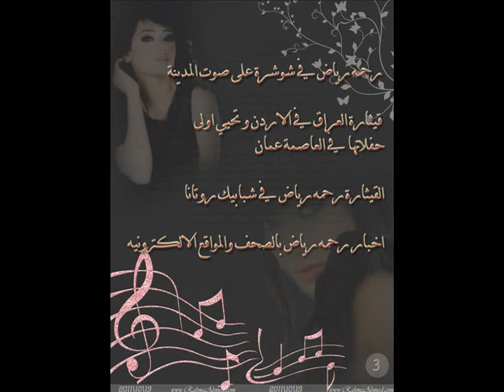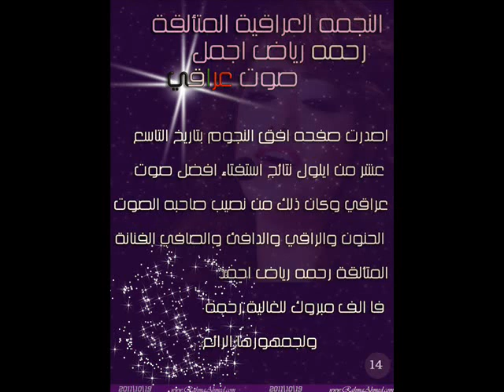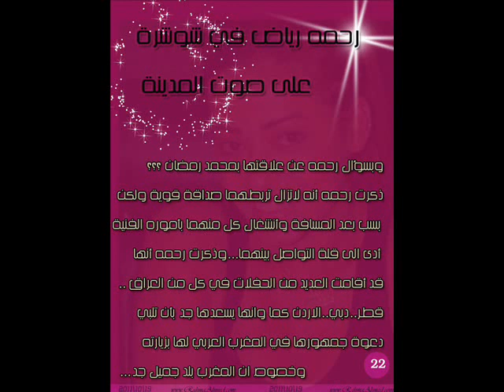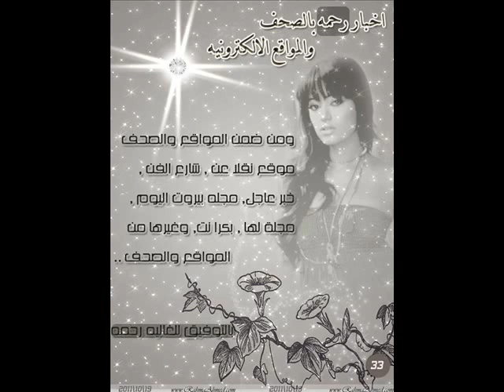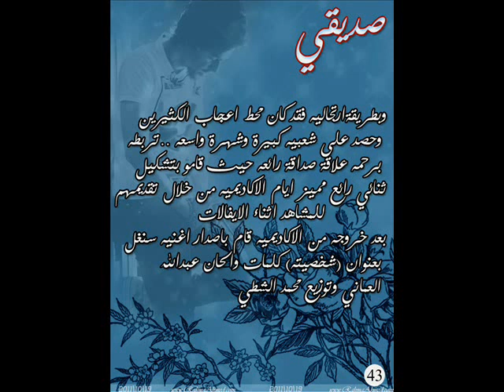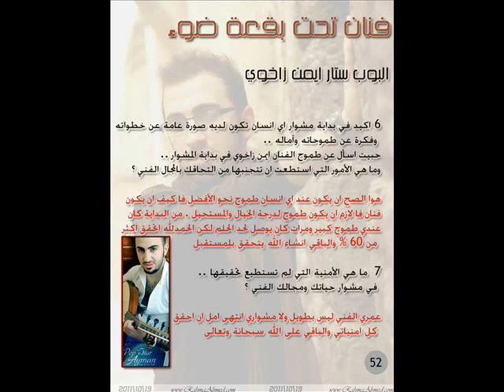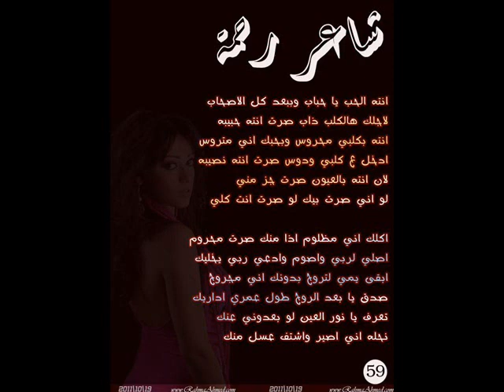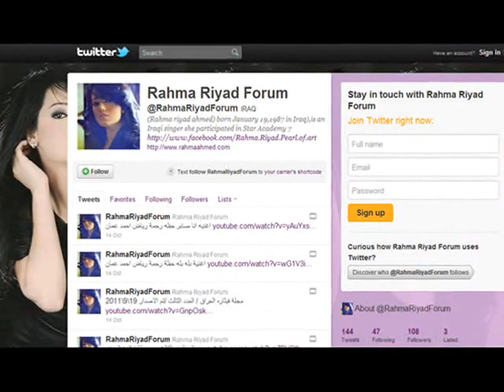قيثاره العراق \ العدد الرابع \ qeitharataliraq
مجله شهريه يصدرها الموقع الرسمي للفنانه رحمه رياض